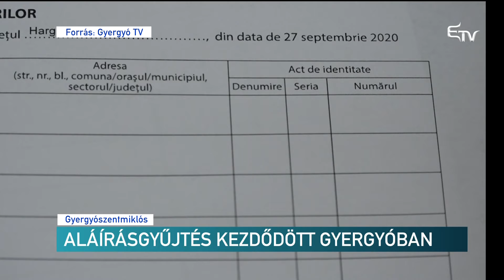Aláírásgyűjtés kezdődött Gyergyóban – Erdélyi Magyar Televízió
A helyi polgármesterek és tanácsos jelöltek, valamint a megyei tanácselnökjelölt és a megyei tanácsos jelöltek támogatására kezdte el az aláírásgyűjtést a Gyergyó Területi RMDSZ. Az aláírások összegyűjtésének határideje augusztus 18-a.